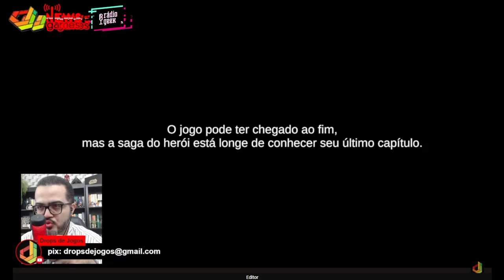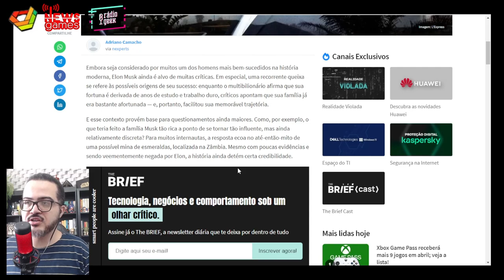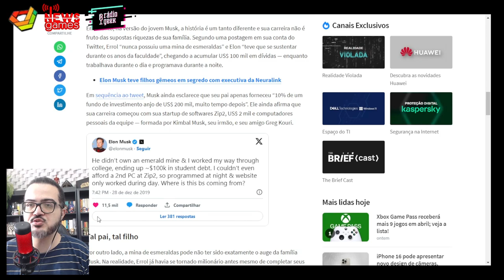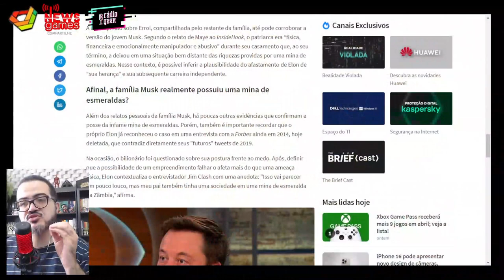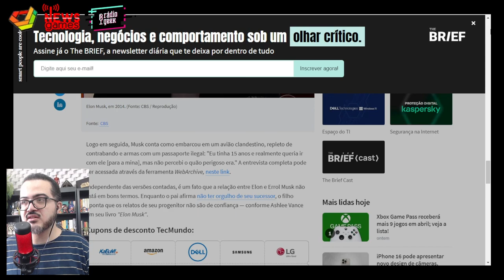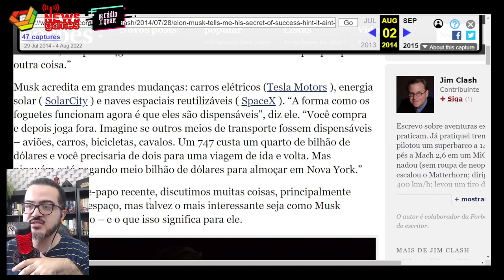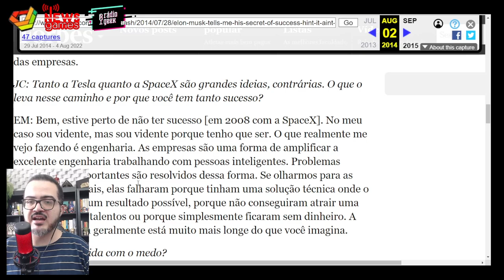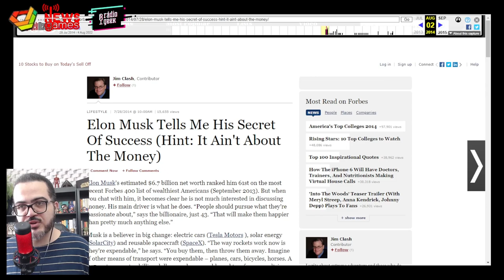DERROTEI ELON MUSK NUM JOGO DE VIDEOGAME